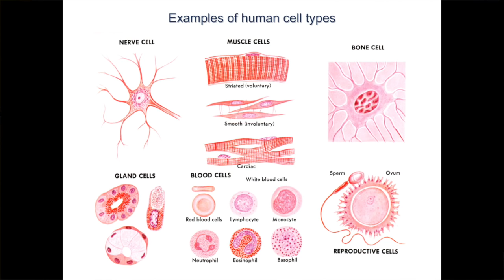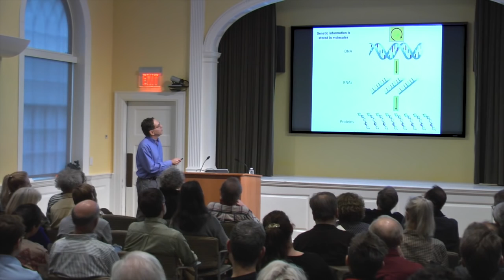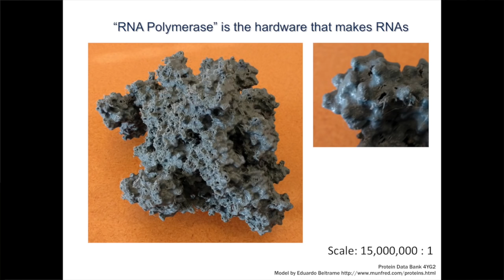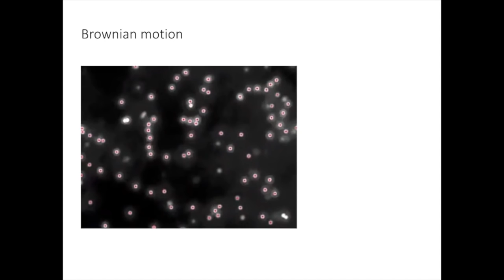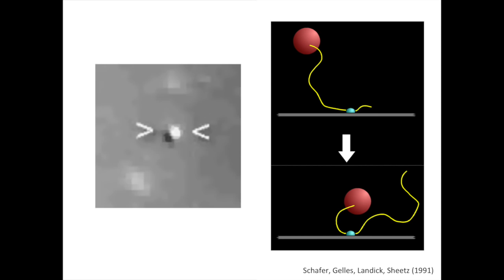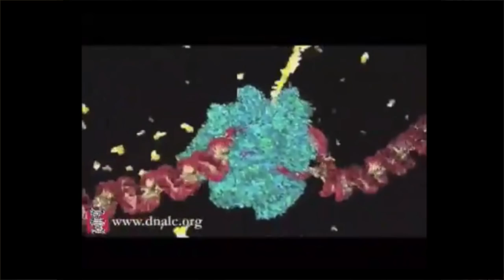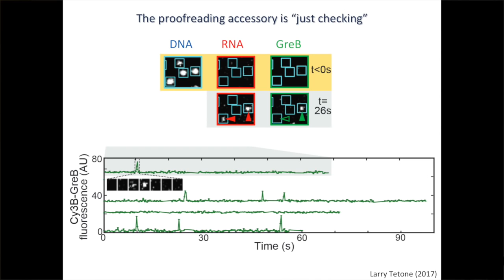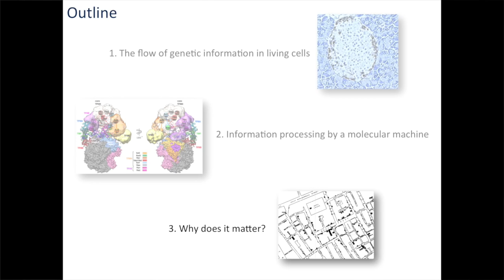Jeff Gelles | Seeing the Birth of an RNA Molecule || Radcliffe Institute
As part of the 2016–2017 Fellows’ Presentation Series at the Radcliffe Institute for Advanced Study, Jeff Gelles ’17 examines the ways that genetic information is processed in living cells. It turns out that the process is done by “machines” so tiny that they are made up of individual molecules. The biological world is a fascinating and beautiful place.

Gelles is the 2016–2017 Helen Putnam Fellow at the Radcliffe Institute.